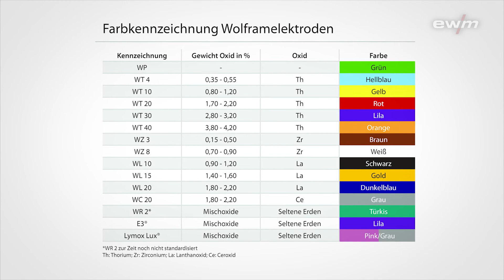Wolframelektroden unterscheiden – Verschiedene Farben und ihre Bedeutung | EWM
Wer mit Wolframelektroden schweißt hat bereits festgestellt, dass es verschiedene Arten von Wolframelektroden gibt, die durch die unterschiedlichen Farben gekennzeichnet werden.
Was diese Farben bedeuten, wofür die einzelnen Elektroden geeignet sind und worauf ihr achten müsst, erklären wir euch in diesem Video.

▷  Video with English subtitles!

Distinguishing tungsten electrodes – different colours and their meaning

Those who weld with tungsten electrodes will already know that there are different types of tungsten electrodes, which are all marked with various colours.
In today’s video, we explain what these colours mean, what each electrode is suitable for, and what to look out for.